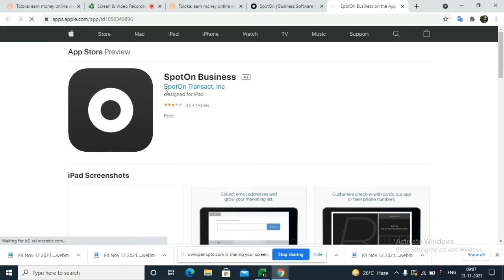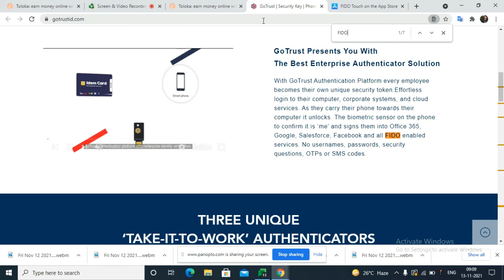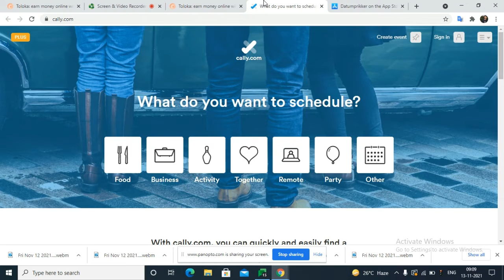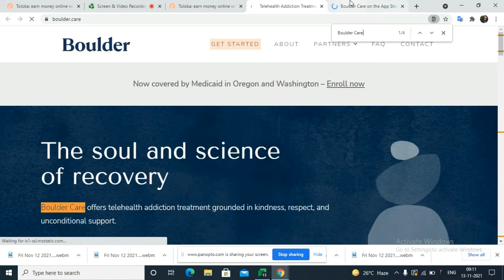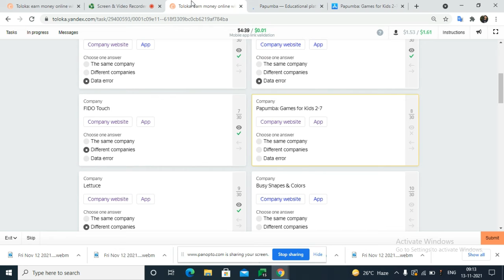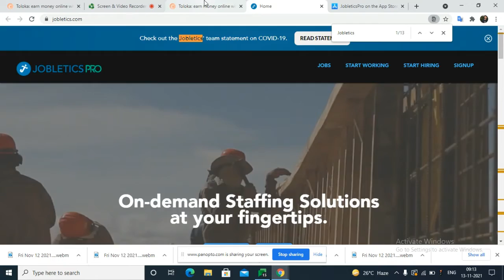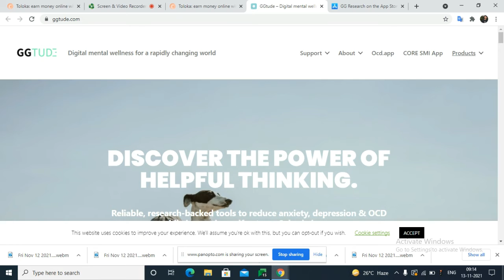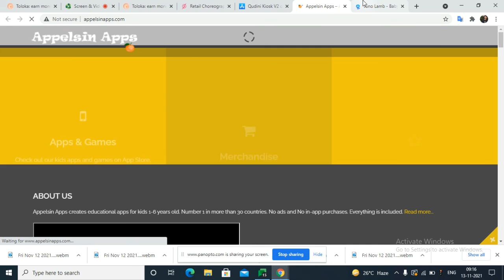Mobile app link validation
1. Clickworker

EntityCuration_Crowd_HOOUHRS
EntityCuration_Crowd_HOO

Text annotationEntityCuration_Crowd_HOOUHRS

Dosto Mere is channel me jobs / Technical tips/ online money earn karne ke liye website aur apps ke bare me bataya ja raha hai jo aap liye bahut hi labhdayak hoga jisse aap paise earn  kar sakte hain aapko bilkul ache website aur application ke bare mein bataya jaega jaise freelancer earning app earning website money earning web etc Agar jo aapko Mera channel Pasand Aaye To Mere channel ko subscribe Jarur Kre.

freshers jobs
typing jobs from home
10th pass jobs
12 th pass jobs
Freelance Jobs
Admin Jobs
Earn Good Income
Fresher Jobs